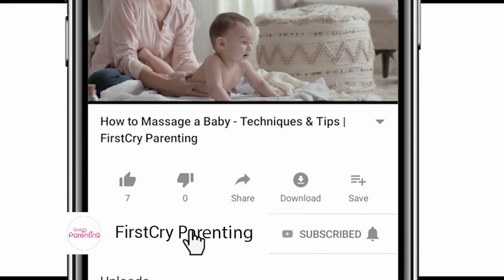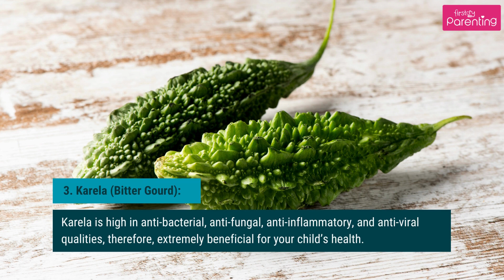Foods Your Kids Should Eat During Rainy Season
With the arrival of the rainy season comes the question of what foods to eat during rainy season for kids in parent's minds, especially because rains can bring with them all sorts of germs that cause infections and diseases. Therefore, it is important for children to eat immunity-boosting foods that can help them stay healthy during the rainy season, even if they wish to play and enjoy a little in the rain!

In this video, we have covered what foods kids should eat during rainy season to stay healthy. You can add some of these foods to different dishes or make a completely new dish using these foods. So once your kids are back from playing in the rain, you know what you can serve them!